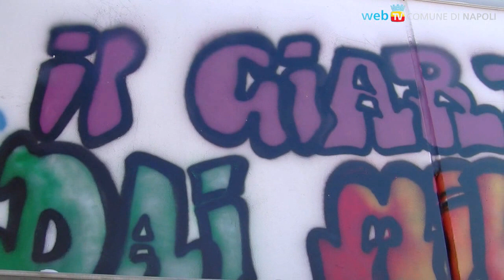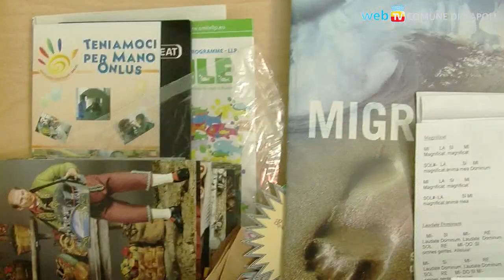La ludoteca multietnica di Scampia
Un luogo per giocare, socializzare ed integrarsi, il recupero di un'aera e le attività di associazioni e cooperative: 60 bambini, napoletani e rom, insieme nella ludoteca "Il giardino dei mille colori".